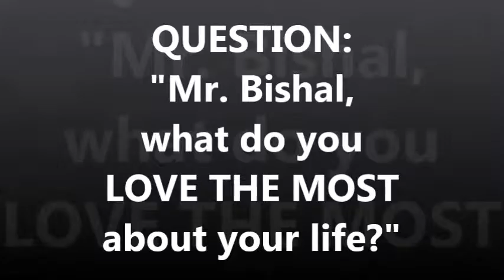What Does Bishal Sarkar Love THE MOST About His Own Life